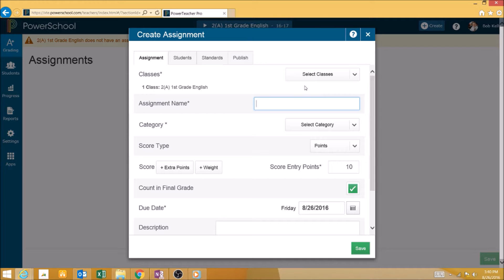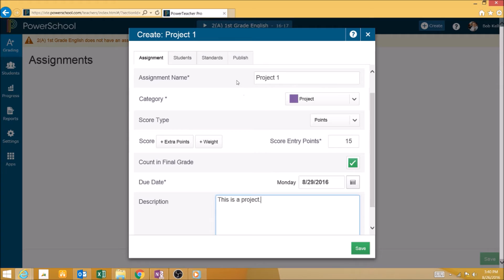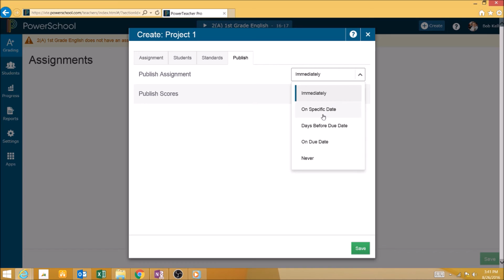PowerTeacher Pro - How Do I Create Assignments?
In this video, one of our PowerSchool experts shows you how to create assignments in PowerTeacher Pro.